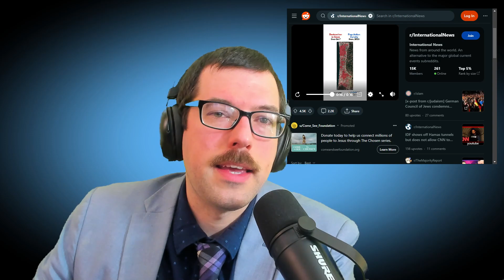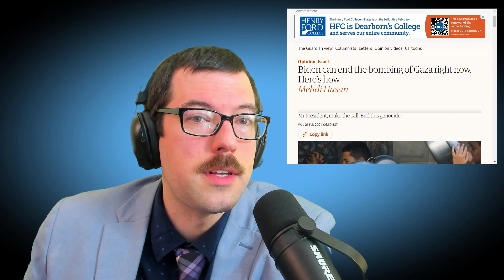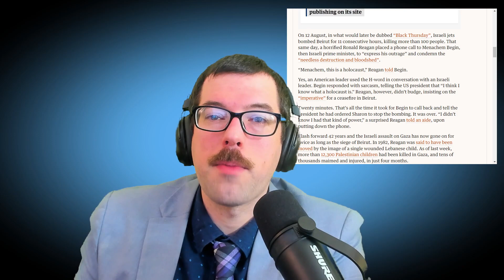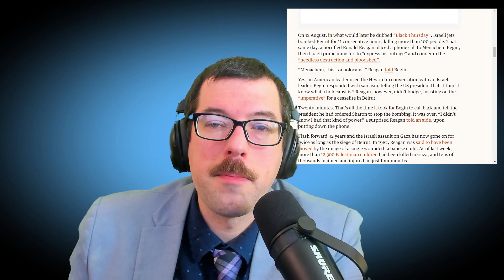US chooses not to lessen Gaza deaths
What You Can Do is in the description.

Biden could stop the bombing in Gaza right now
SOURCE

Mehdi Hassan, @theGuardian - Biden can end the bombing of Gaza right now. Here’s how

WYCD
Send Joe Biden pictures of wounded Palestinian children at 1600 Pennsylvania Avenue NW, Washington, DC 20500.

Tag Joe Biden in social media posts that show the destruction of civilians, and remind him the killing is being done with weapons he sent to monsters.